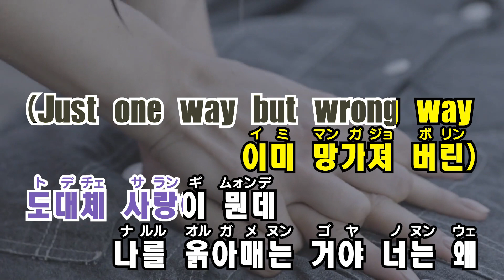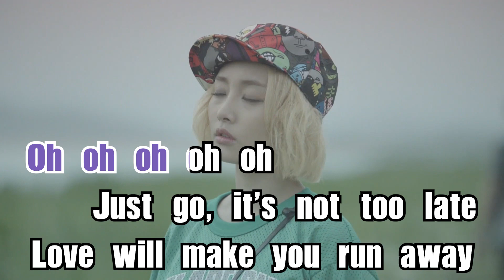【カラオケ】KARA - 둘 중에 하나 (Runaway)